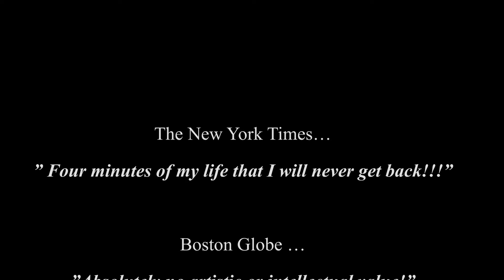In A Kayak preview and reviews -D.C. & Co.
A preview and review of the funny music video, featuring Dave Costarella's song In A Kayak by Freedom Over Fear Video.